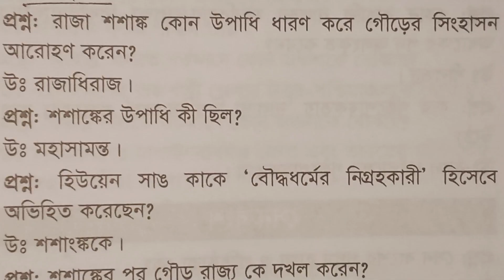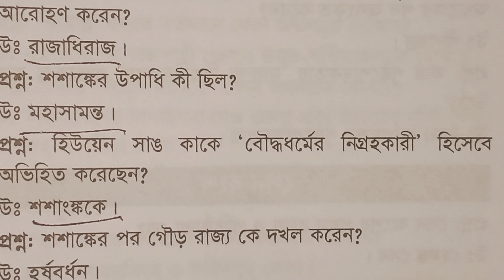গৌর শাসন / সাম্রাজ্য সকল প্রশ্নের উত্তর / সরকারি চাকরির জন্য গুরুত্বপূর্ণ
DHAKA97 TV
DHAKA7 TV